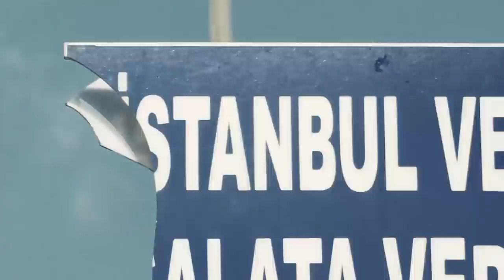Radamel Falcao Galatasaray'da! | MissionFalcaoComplete 🐅